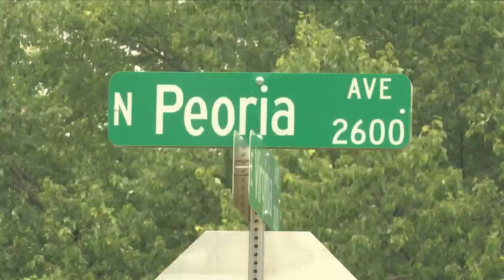Peoria funding woes for Cure Violence